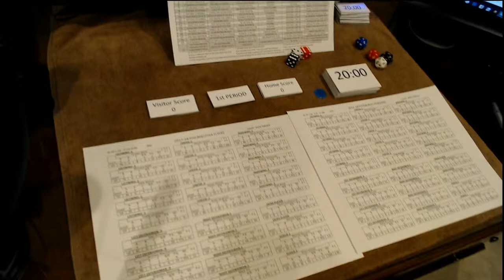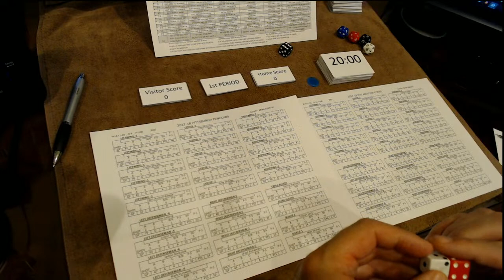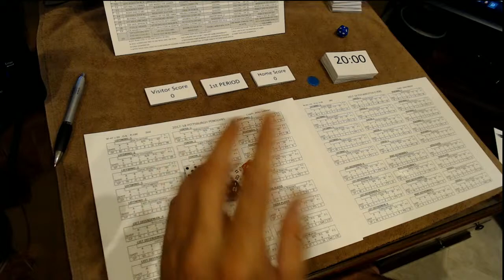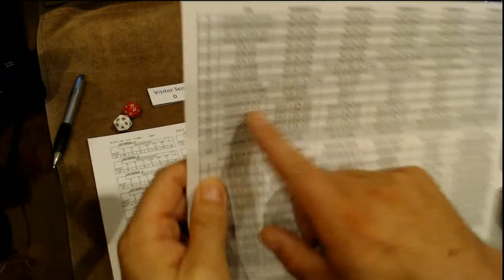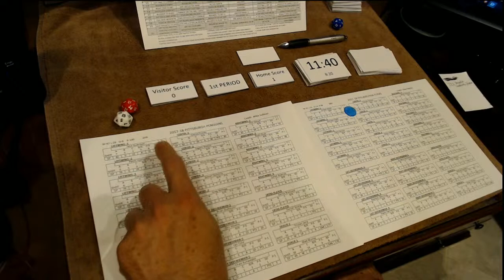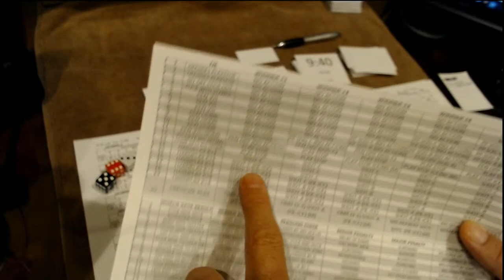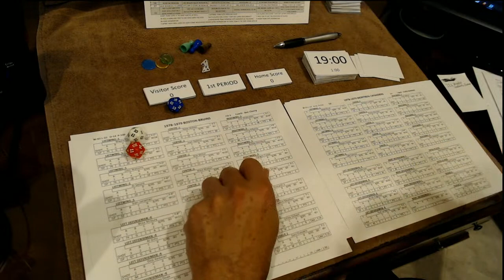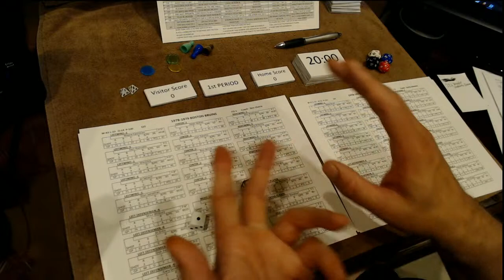MATCHUP HOCKEY New Card and Dice Hockey Game Overview Quick Look